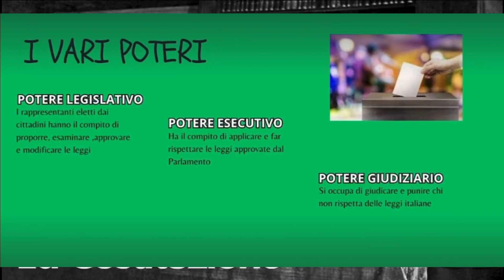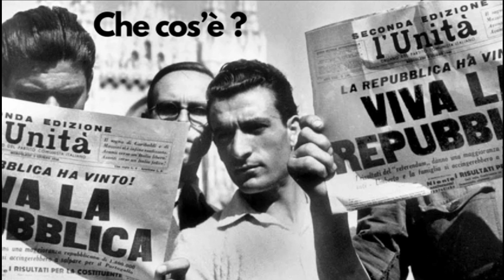3A - 2 GIUGNO 2024